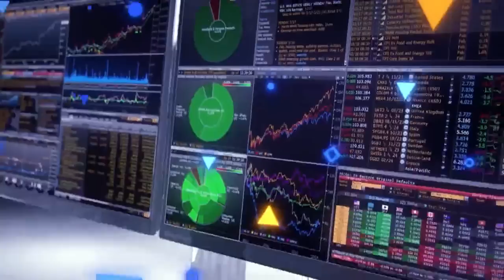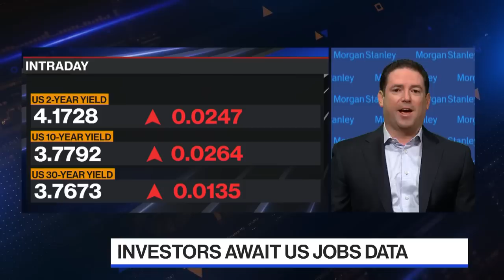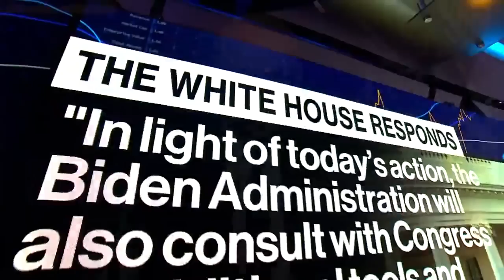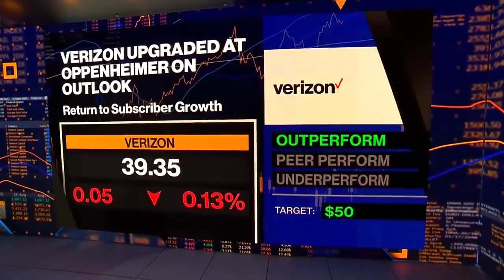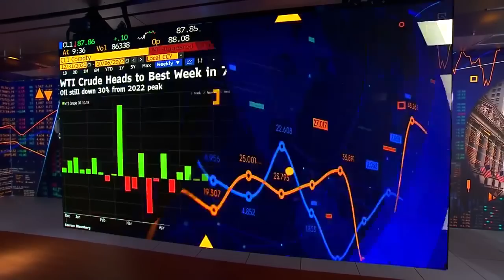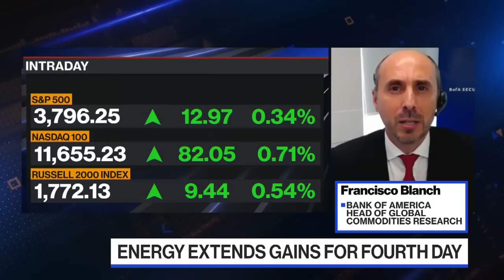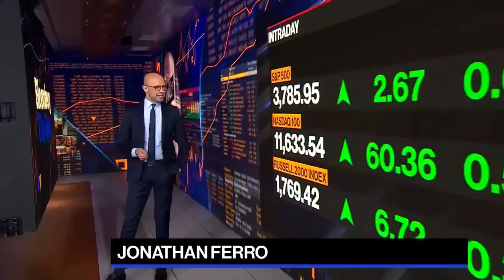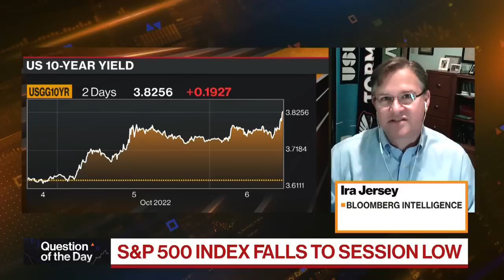'Bloomberg The Open' Full Show (10/06/2022)